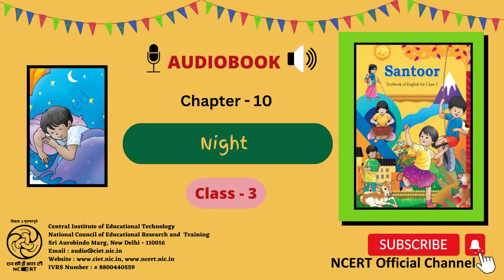Chapter-10 Night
This is an Audio Book of English for Class 3